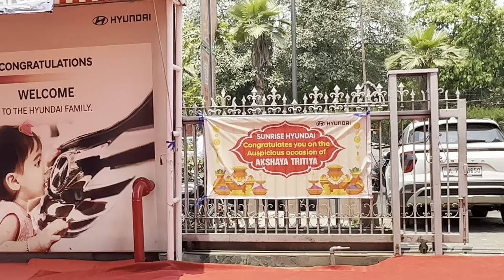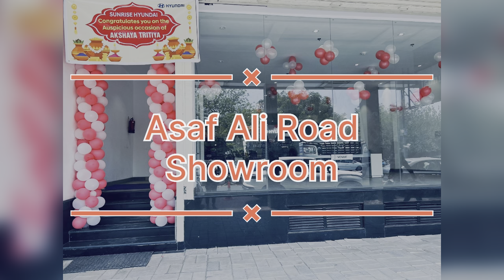Akshaya Tritiya Delivery Celebration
Highlights of the Special Delivery Ceremony Planned for Customers at Sunrise Hyundai on the Occasion of the Akshaya Tritiya Celebration
For Test Drives and Discount offers Contact.
Sunrise Hyundai, Pandav Nagar.
Plot No. 2, I.P Extn, Near Mother Dairy Plant, Oppt. Pandav Nagar, Delhi-110092.

Sunrise Hyundai, Patparganj
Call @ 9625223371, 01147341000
Plot No.-205, Patparganj Industrial Area Delhi-110092

Sunrise Hyundai, Asaf Ali Road
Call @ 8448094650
Block-4, Plot No. 13A, Asaf Ali Rd, Chatta lal Miya, Chandni Mahal, Chandni Chowk, Delhi, 110006